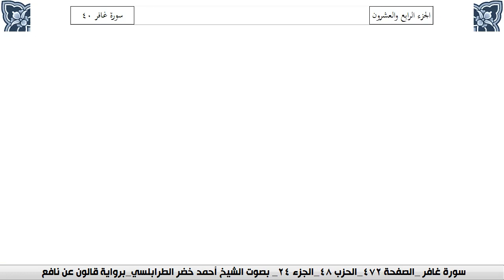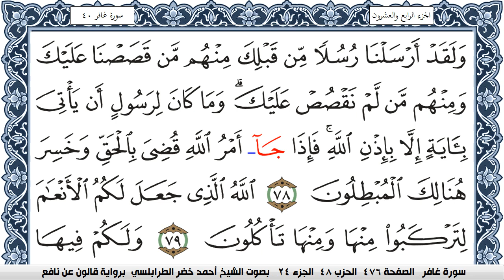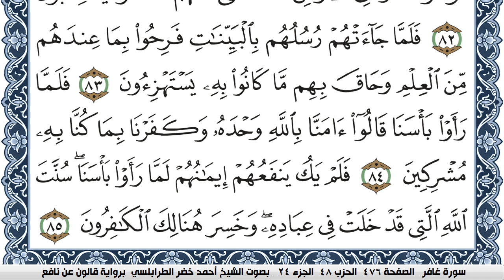سورة غافر احمد الطرابلسي برواية قالون عن نافع Surah Al Kahf